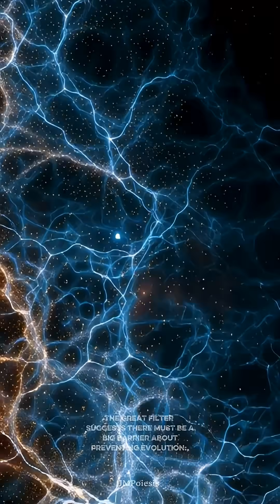The Scariest Theory in Space: The Great Filter Paradox 🌌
Have you heard about The Great Filter Paradox? It’s a mind-bending theory that tries to explain why we haven't encountered alien civilizations yet.
​The universe is vast. Statistically, we should have met someone by now. But the sky is silent. This is the Fermi Paradox.
​The Great Filter theory proposes that there's a barrier—a challenge so immense that almost no species survives it to explore the stars.
​The scary part? We don't know where the filter is. Did we already pass it (meaning we are lucky)? Or is it still ahead of us (meaning we are doomed)? 😨
​If we find life on Mars, it might be bad news. It means the filter is still waiting.